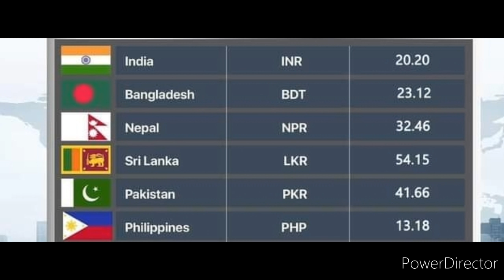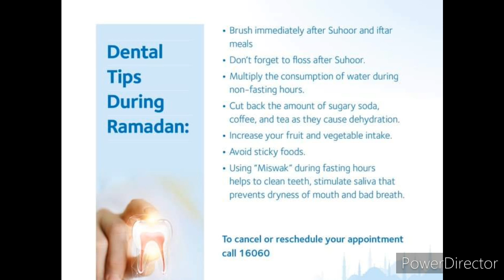Qatar Tamil News | Qatar Breaking News In Tamil | Qatar Today 18.04.2021 | JAFFNA TAMIL TV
srilanka news
arabe news
qatar tamil news
world news
interlegence news
airways news
happybirthday